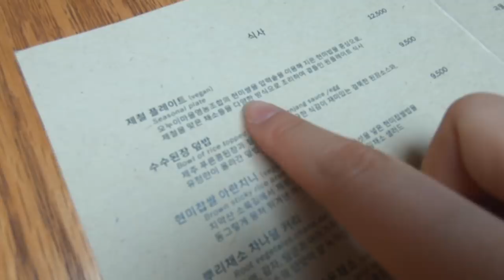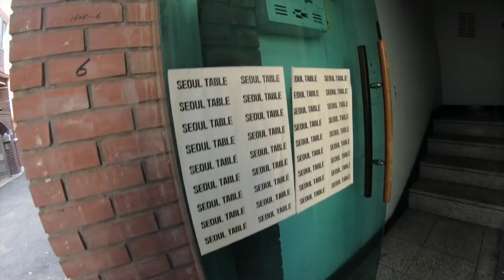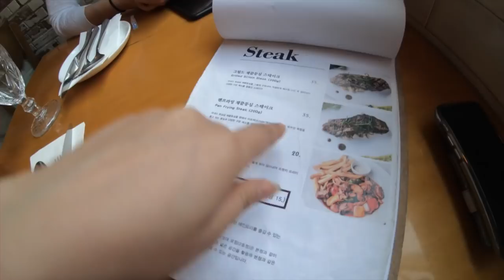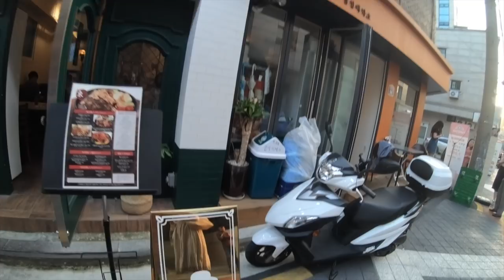A day in my life + Exploring Sharosugil // vlog #5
Hi guys, for those of you who are new to my channel, my name is Ashley and I am a member of a K-pop girl group called Ladies' Code! I am making my solo comeback soon with "HERE WE ARE" on July 17th!! :)

✧✦MY AMIGOS✦✧

✧✦OUTFIT DETAILS✦✧

🎵by:
DJ QUADS- Blushes